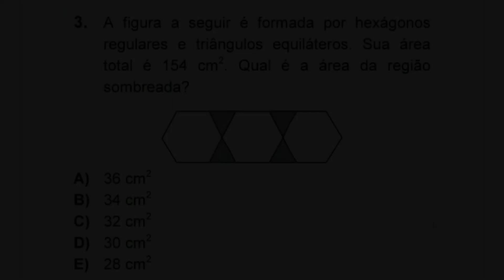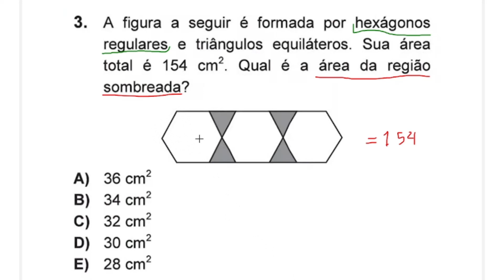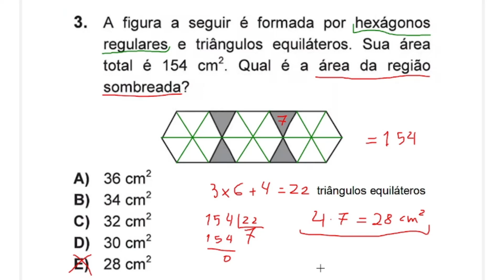OBMEP 2021 NÍVEL 2 QUESTÃO 3 PRIMEIRA FASE - A FIGURA A SEGUIR É FORMADA POR HEXÁGONOS REGULARES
Resolução de uma Questão 3 do Nível 2 da Prova da Primeira Fase da OBMEP 2021:

A figura a seguir é formada por hexágonos regulares e triângullos equiláteros. Sua área total é 154 cm². Qual é a área da região sombreada?

Este vídeo corresponde à solução de uma Questão 3 do Nível 2 da prova da primeira fase da OBMEP 2021 aplicada entre 30 de junho e 03 de agosto de 2021, com vários modelos de provas e faz parte do gabarito comentado da prova, sendo feita após a OBMEP 2020 ter sido adiada.

Neste vídeo você confere obmep 2021 gabarito, obmep 2021 provas 1 fase, obmep 2021 primeira fase, obmep 2021 prova, obmep 2021 nivel 1, obmep 2021 nivel 2, obmep 2021 correção, obmep 2021 fase 1 entre outras informações sobre a OBMEP.